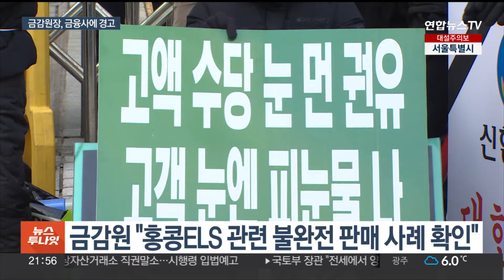금감원장 "책임회피 금융사에 시장 퇴출도 불사" / 연합뉴스TV (YonhapnewsTV)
금감원장 "책임회피 금융사에 시장 퇴출도 불사"

[앵커]

금융감독당국이 부동산 프로젝트 파이낸싱 PF 부실 등과 관련해 "책임을 회피하는 금융사에 대해 퇴출도 불사하겠다"고 경고했습니다.

홍콩 H지수 주가연계증권 ELS 사태와 관련해서는 '자율 배상' 필요성을 언급했습니다.

[기자]

이복현 금융감독원장이 부동산 프로젝트파이낸싱 PF와 홍콩 주가연계증권 ELS 사태 등과 관련해 책임을 회피하는 금융사에 대해 "시장 퇴출도 불사하겠다"고 경고했습니다.

[이복현 / 금융감독원장] "단기적 이익은 사유화하고 뒤따를 위험을 소비자 등 사회에 전가하는 행태 등은 결코 용납하지 않을 것입니다."

부동산 PF 부실 사업장 정리는 "강한 저항이 있더라도 뚫고 나가겠다"며 연내 마무리 의지를 밝혔습니다.

사업장 구조조정으로 분양가를 14% 인하하는 효과를 거둘 것으로 기대했습니다.

홍콩 H지수 ELS 사태 관련해서는 1차 조사에서 불완전판매 사례를 확인했다고 공식적으로 밝혔습니다.

"재가입이라 해도 적절한 권유가 이뤄지지 않았다면 금융소비자보호법 위배 소지가 있다"고 강조했습니다.

[이복현 / 금융감독원장] "H지수 ELS와 관련해서는 확인된 불완전판매에 대해 엄정 대응하고 합당한 수준의 피해구제를 추진…."

주요 은행들이 지난 3년간 고위험·고난도 금융상품인 ELS로 거둔 이익은 7천억원에 육박합니다.

이 가운데, 홍콩 H지수 ELS 손실 규모는 지난 2일 기준 50%가 넘습니다.

금감원은 설 이후 2차 현장 검사 등을 통해 이달 말까지 책임 분담 기준안을 마련하겠다고 밝히며, 금융사의 선제적 '자율 배상' 필요성을 언급했습니다.

다만, 상생 금융, 횡재세 등에 이어 금융권 압박으로 비춰지는 것을 경계한 듯 "공감대가 없이 일방적으로 강하게 할 것은 아니"라고 덧붙였습니다.